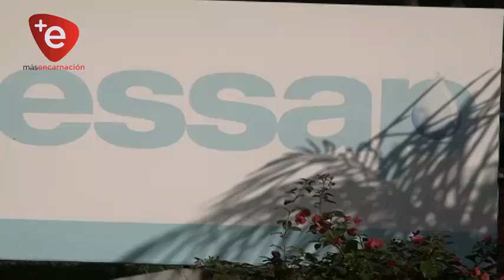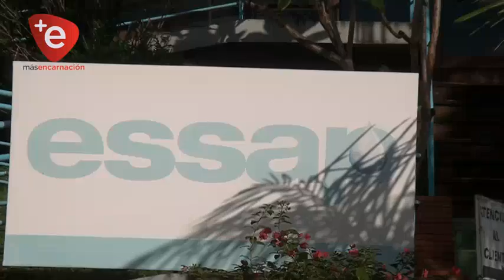ESSAP INICIA CORTE DEL SERVICIO A MOROSOS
La Empresa de Servicios Sanitarios del Paraguay S.A (ESSAP) sede Encarnación a través de un comunicado ha emitido la información a los usuarios con deudas pendientes, que a partir de éste miércoles 19 se procederá a realizar cortes de suministro de agua potable a quienes adeudan más de tres facturas vencidas.